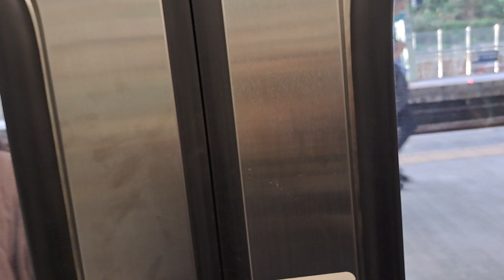4216次樹林發車經由北迴線開往南澳的單組EMU500型四輛一編組EMU516區間車，2243次瑞芳發車經由山線開往嘉義的EMU884+EMU883二代微笑號區間車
112/4/11汐科站16:50分拍攝4216次樹林發車經由北迴線開往南澳的單組EMU500型四輛一編組EMU516區間車，2243次瑞芳發車經由山線開往嘉義的EMU884+EMU883二代微笑號區間車